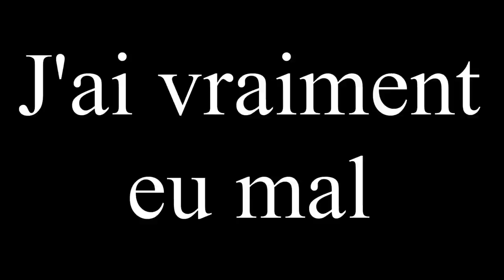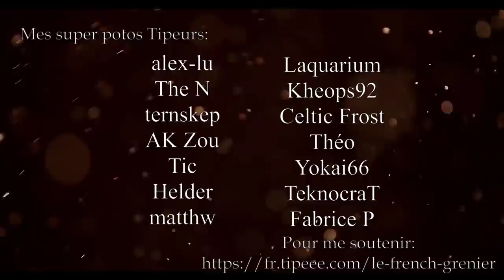JE HURLE. - IJ-43 SCIÉ - Cal. 12/76 - Cat. B-1)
J'ai vite récupéré, mais il faisait moins froid que lors du tournage de la canne fusil faut dire...